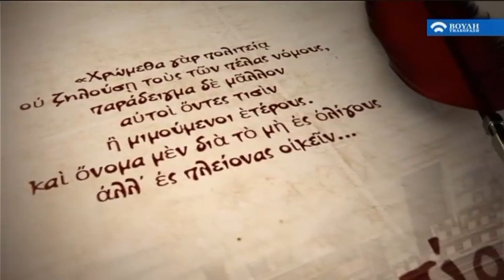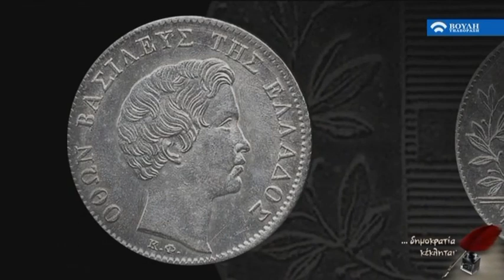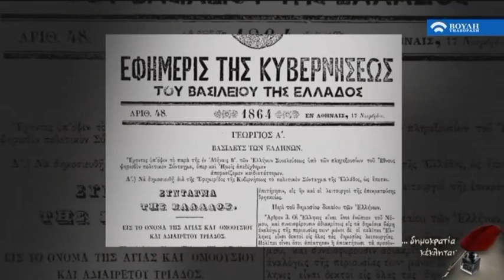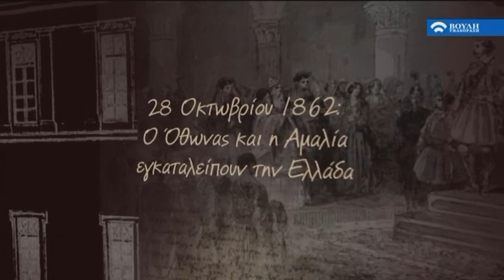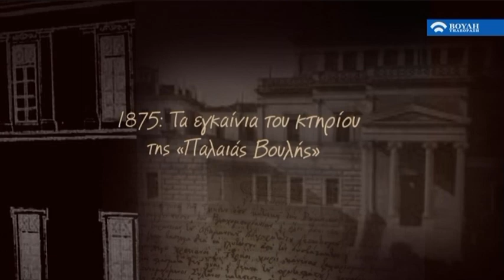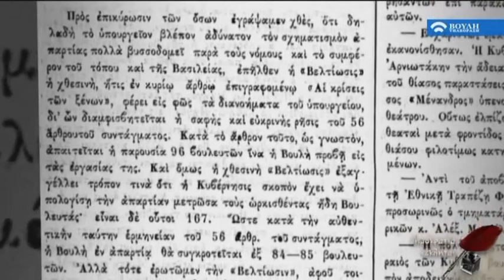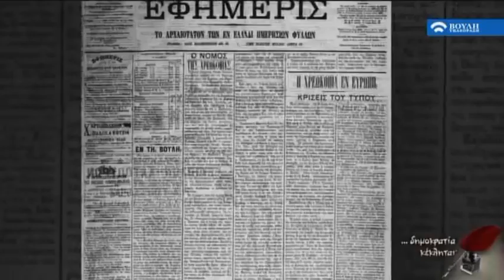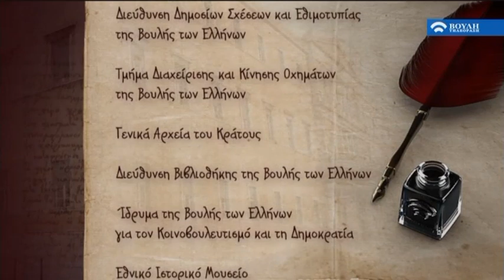Δημοκρατία Κέκληται (Παλαιά Βουλή ) (Α! Μέρος) (12/04/2019)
Το πρώτο μέρος του τέταρτου επεισοδίου της σειράς «Δημοκρατία Κέκληται», θα προβλη­θεί αυτή την Παρασκευή 12/4 στις 20:30 στον Τηλεοπτικό Σταθμό της Βουλής των Ελλήνων. Η σειρά παρουσιάζει -για πρώτη φορά στην Ελληνική Τηλεόραση- ολοκληρωμένη την πολιτική, συ­νταγματική και κοινοβουλευτική ιστορία της χώρας. Υπεύθυνος για την επιμέλεια της ιστορικής καταγραφής των γεγονότων, την αρχειακή έρευνα, την οργάνωση, τον συντονισμό και την παρου­σίαση της σειράς είναι ο δημοσιογράφος Τάκης Κάμπρας.

Στο τέταρτο επεισόδιο, παρακολουθούμε την ιστορία του Μεγάρου της Παλαιάς Βουλής, που είναι η πρώτη μόνιμη στέγη του Ελληνικού Κοινοβουλίου. Τον χώρο αυτό, επί της οδού Σταδί­ου, είχε επιλέξει ο Βασιλιάς Όθωνας ως προσωρινή κατοικία του, κατά τη διάρκεια της κατασκευής των Ανακτόρων, που σήμερα στεγάζουν τη Βουλή των Ελλήνων. Μετά, όμως, την καταστροφή του κτιρίου από πυρκαγιά, το 1854, το Κοινοβούλιο στεγάστηκε προσωρινά στο πίσω μέρος της πλα­τείας, σε χώρο που χτίστηκε για να καλύψει τις ανάγκες λειτουργίας της «Β΄ εν Αθήναις Εθνικής των Ελλήνων Συνελεύσεως, 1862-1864» και έγινε ευρέως γνωστό με το όνομα «Παράγκα». Η κα­τασκευή του Κοινοβουλίου, ολοκληρώθηκε το 1875 και η επίσημη έναρξη των συνεδριάσεων της Βουλής πραγματοποιήθηκε με πρωθυπουργό τον Χαρίλαο Τρικούπη. Εκεί, έως το 1935 και για ε­ξήντα χρόνια, διαδραματίστηκαν τα σπουδαιότερα γεγονότα της πολυτάραχης πολιτικής ζωής της χώρας, όπως οι ιστορικές πολιτικές αντιπαραθέσεις Τρικούπη – Δεληγιάννη, η δολοφονία του δευ­τέρου στα σκαλοπάτια της εισόδου, ολόκληρη η κοινοβουλευτική διαδρομή των Χ. Τρικούπη και Ελ. Βενιζέλου, η ιστορική ομιλία του Γεωργίου Α΄ και η καθιέρωση της Αρχής της Δεδηλωμένης, ο Εθνικός Διχασμός, η επέκταση των εθνικών συνόρων με την προσάρτηση των Ιονίων Νήσων, της Σάμου και της Κρήτης. Επίσης, δεκάδες γεγονότα κοινοβουλευτικά και μη, μεταξύ των οποίων η Δίκη των Εξ, η βίαιη αποβολή των Κρητών αντιπροσώπων που απαιτούσαν την ένωση